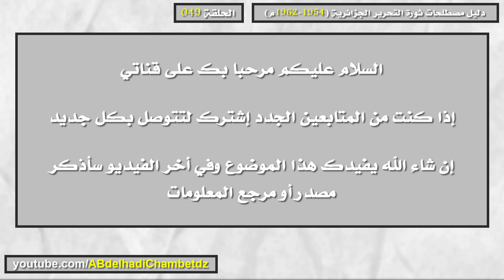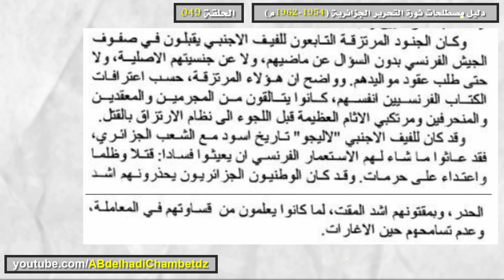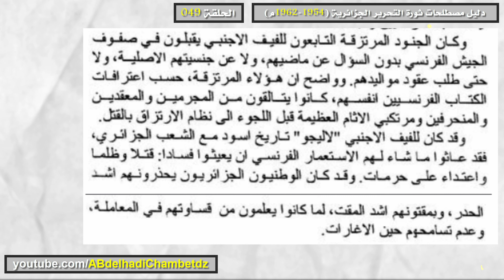دليل مصطلحات ثورة التحرير الجزائرية ح49 | تعريف مصطلح لاليجو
الحلقة التاسعة والأربعون من سلسلة دليل مصطلحات ثورة التحرير الجزائرية (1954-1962م) بعنوان دليل مصطلحات ثورة التحرير الجزائرية ح49 | تعريف مصطلح لاليجو.

ملخص السلسلة: هي عبارة عن مصطلحات مؤسسة داخل وعينا الثقافي وليست مجرد أوعية لغوية أو أطرا شكلية، تقال عن قضايا بطرق تخمينية وتقريبية، وإنما هي دلالات موضوعية تستغرق حوادث وأحداث وقضايا وموضوعات.. دخلت في الوعي التاريخي الوطني والدولي وصارت حقائق ومرجعيات نعود إليها في فهم التاريخ الجزائري المعاصر.